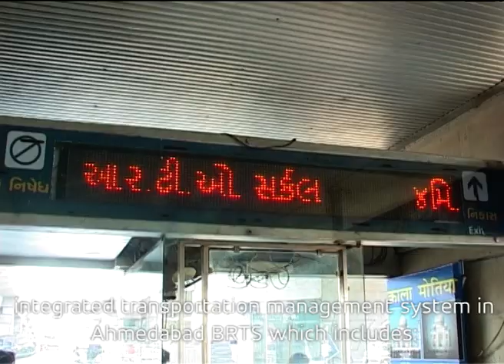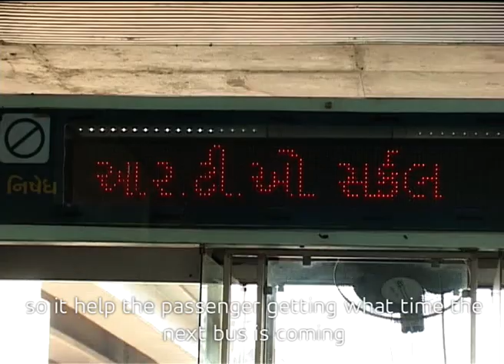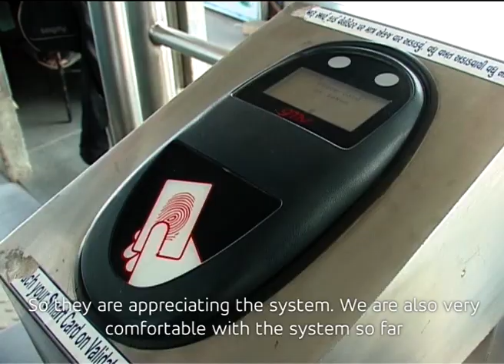Intelligent Transport System for bus rapid transit in Ahmedabad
GMV, in collaboration with its local partner Vayam Technologies, has designed and installed this project for the bus mass transportation system (BRTS), which not only provides the necessary equipment for fleet management and ticketing but also includes the 6-year operation of the system.